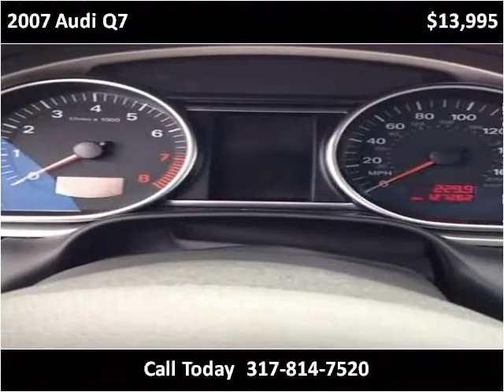2007 Audi Q7 Used Cars Carmel IN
This 2007 Audi Q7 is available from Indy Auto Man.